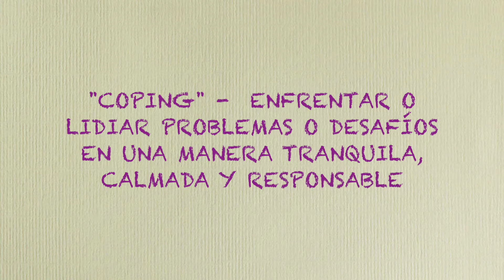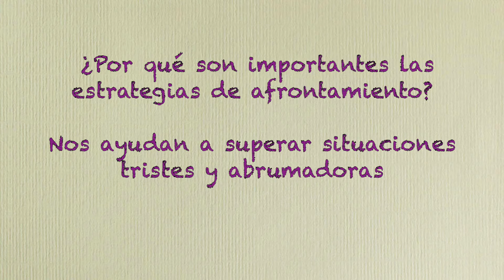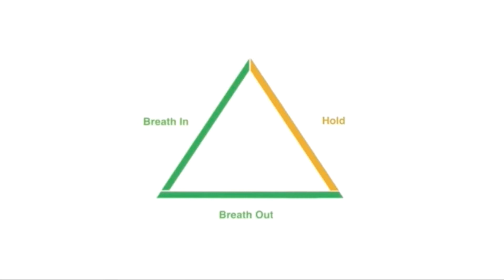Estrategias para Enfrentar Tiempos Difíciles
Este video hablará sobre diferentes maneras de hacer frente a los tiempos difíciles.